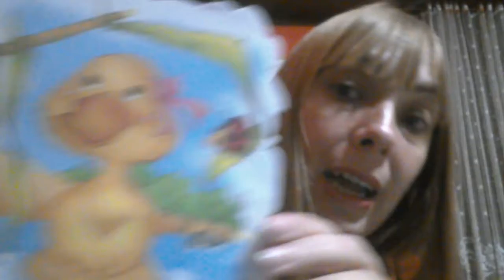"Tapita: la patita soñadora", de Héctor G. Oesterheld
Oesterheld fue un escritor y guionista de historietas nacido en Buenos Aires. Se graduó de geólogo y trabajó en minería al tiempo que escribía cuentos infantiles y relatos de aventuras